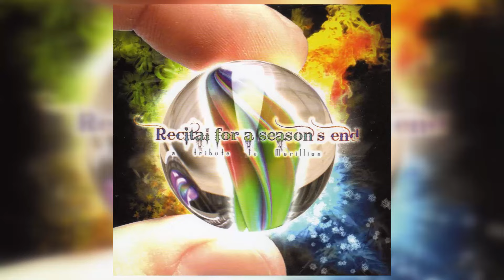BITTER SUITE - Script for a Jester's Tear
Mellow Records has released the 3 CD box "Recital For A Season's End (A tribute to Marillion)" featuring of various Italian and international bands.
Artist: V/A
Title Of Album: "Recital For A Season’s End (A tribute to Marillion 3CD)" (2010)
Country: Multinational
Label: Mellow Records
This channel presents the music only for entertainment!